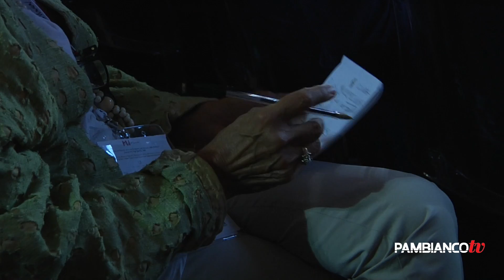Milano Unica all'edizione new beginning